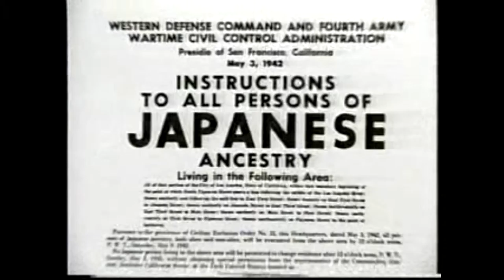Norman Mineta short